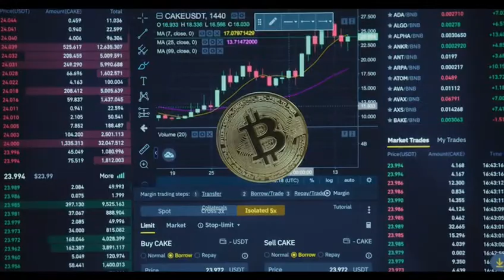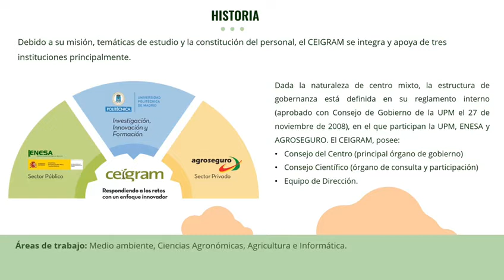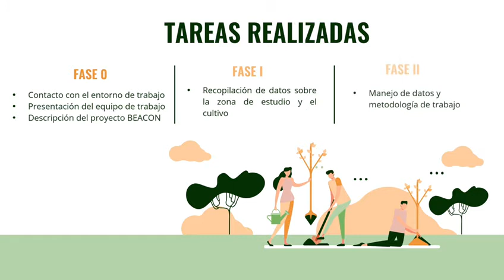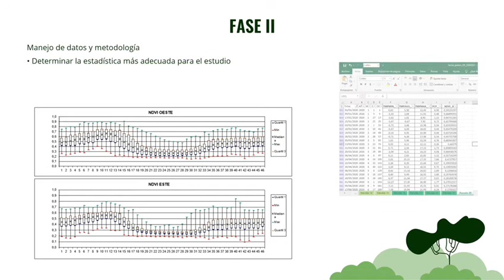Prácticas de Leticia Vargas en CEIGRAM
Prácticas realizadas en el marco del Máster en Estrategias y Tecnologías para el Desarrollo